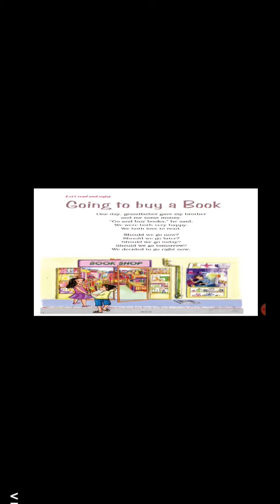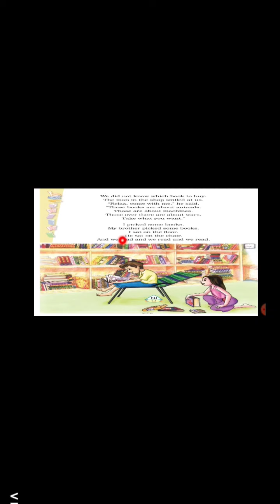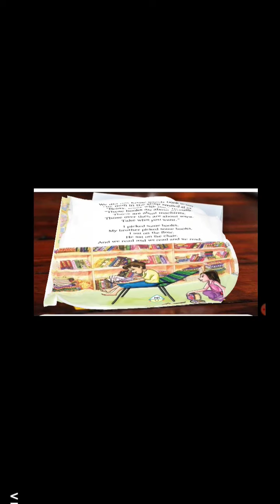Class -4 English Unit- 8 Going To Buy A Book ( Part -1)